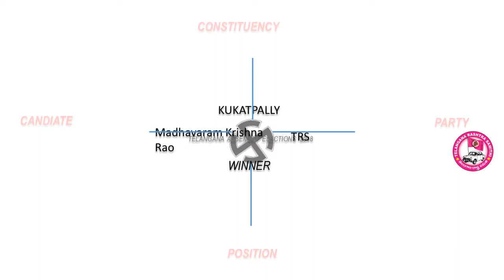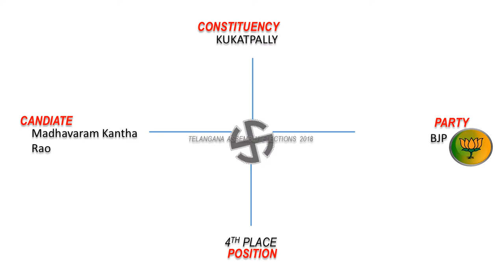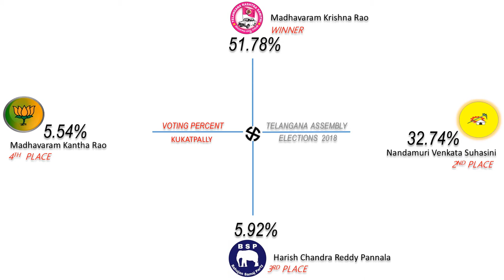KUKATPALLY Assembly Constituency